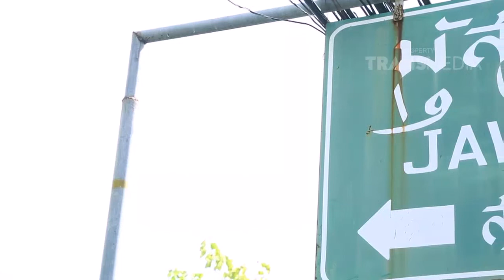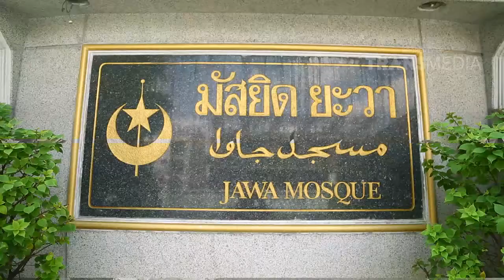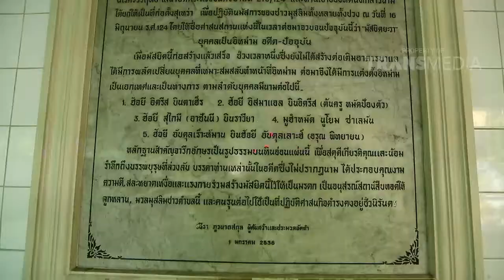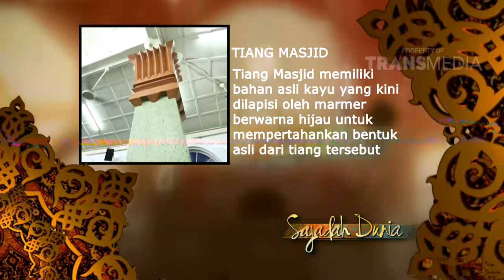SAJADAH DUNIA - Malaysia Dan Thailand (episode 03) Part 3/3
PROGRAM INI TAYANG SETIAP HARI SABTU DAN MINGGU SELAMA RAMADHAN PUKUL 05.30 WIB